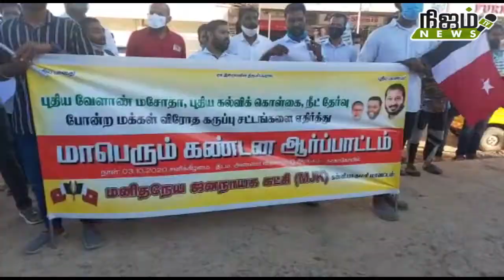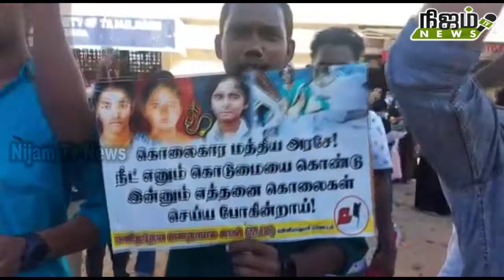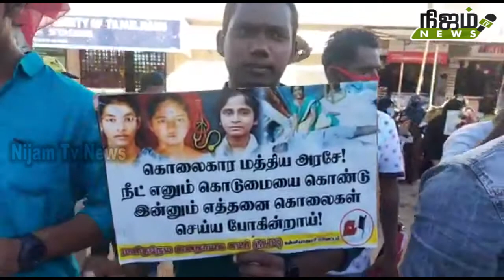வேளாண் சட்டத்துக்கு எதிராக குமரியில் மனிதநேய ஜனநாயக கட்சி சார்பில் மாபெரும் ஆர்பாட்டம்.